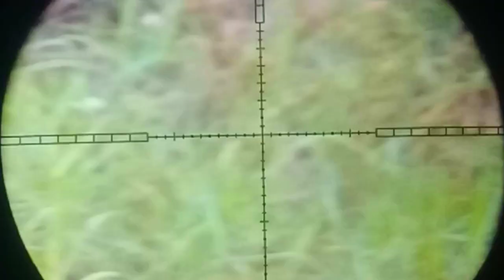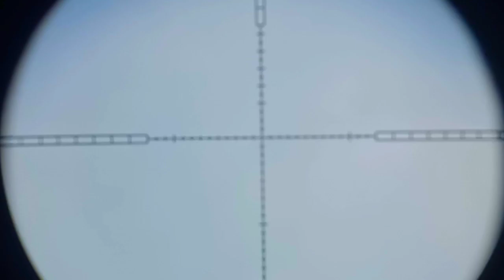hunting ruak ruak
halo kawan semua...
assalamualaikum wr wb.
jumpa lagi sama kami ya kawanku.
kali ini kami mencoba hunting ruak ruak ya kawan...

spot masih di deket perkampungan di sawahan deket kolam yang udah gak terpakai..

bagaimana keseruannya yuk kita simak bersama sama...

terima kasih buat semua yang sudah setia medukung kami semoga kawan semua selalu sehat dan di beri rizky yang barokah dari alloh swt...aminnn..

wassalualaikum wr wb.